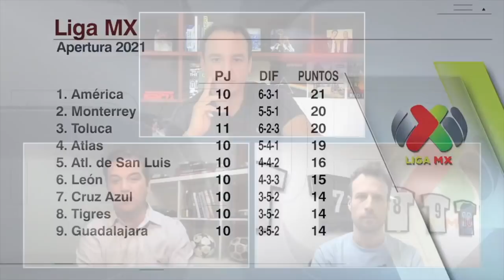Chivas GANÓ un punto, América PERDIÓ 2 puntos. Lo que DEJÓ el clásico nacional | Exclusivos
El clásico nacional fue un duelo de contrastes. América, bien posicionado en la Liga MX, buscando mostrar su supremacía y Chivas que está en plena fase de cambios y al que el empate no le cayó tan mal. Mauricio Pedroza, Andrés Agulla y Barak Fever analizan lo que dejó el America vs Chivas. Exclusivos | ESPN Deportes | Exclusivos